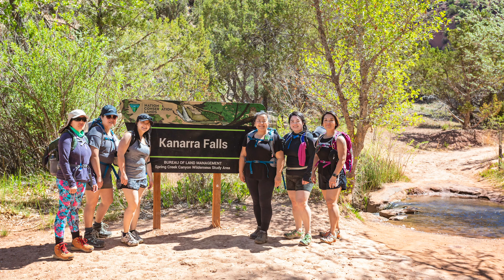2021 Wander Women White Pocket Trip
White Pocket and Kanarra Falls.